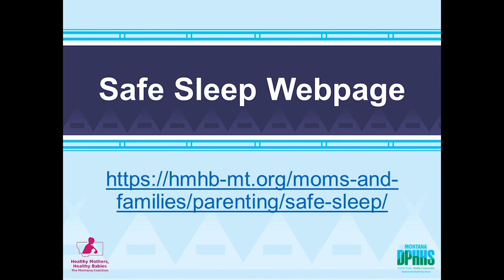Safe Sleep for Baby - Cradle Board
A conversation about traditional safe sleep and cradle boards with Salisha Old Bull of the Salish and Crow tribes.